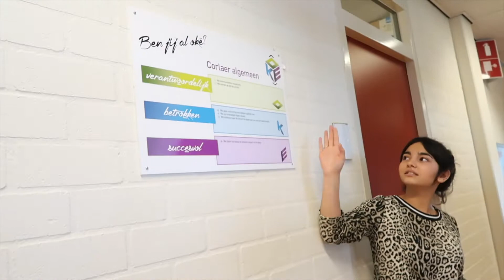Corlaer Vlog #6 - Een Excellente school!